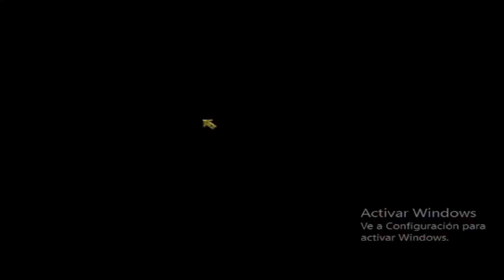Todas las ubicaciones del mapa En fallout 1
este video puede que no sea muy importante pero es para verificar, a lo mejor hago una versión mas rápida de esto